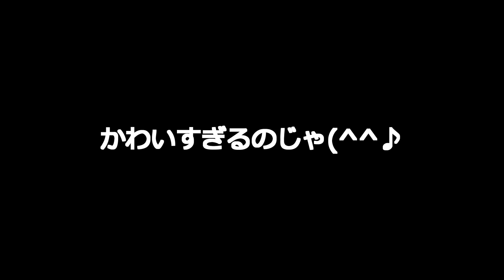[40万回再生越え]めがさぶさんちのかわずくんの様子[モリアオガエル]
なんと！？
めがさぶさんちのかわずくんのショート動画が
40万回再生越え！？
本人もかわずくんもビックリな状況です＾＾；
そんな訳で日頃のかわずくんの様子をかわずくんファンの為に・・・・
あ、めがさぶさんよりかわずくんが人気のようですｗｗ